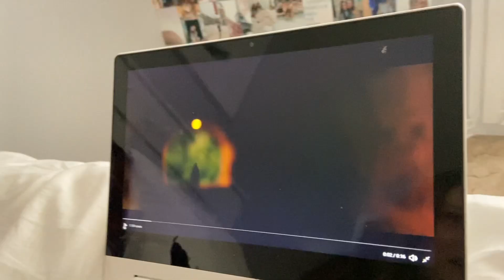harry styles golden music video reaction (+some of the lead up)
skip to 5:05 for the reaction
the beginning of this is just some clowning and the lead up and releases starting the thursday night before the release. the rest is our reaction to the music video we’ve been waiting SO LONG for!! so, so good and hope y’all enjoy

vsco: lindslaygrace

the music and video content in this video does not belong to me!! it all belongs to harry styles!!